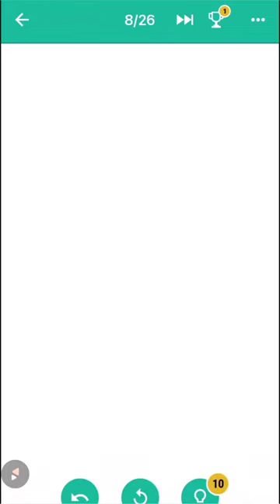One Line Game Pack 2 Level - 8 Walkthrough | One Line Puzzle Game